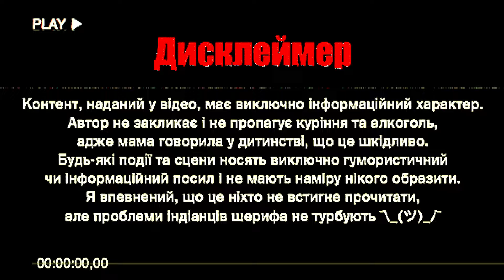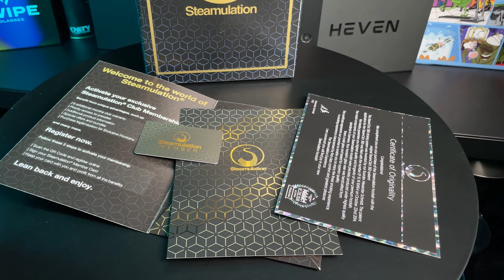STEAMULATION MINI GEN.2 - палиця за 220€ l Steamulation shisha скоро в Україні? (English subtitles)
Steamulation shisha - всесвітньо відомий німецький виробник кальянів преміального сегменту. В цьому відео говоримо про одну з останніх новинок - Steamulation mini 2 gen.
Таймкоди:
00:00 - Початок
01:26 - підсумки розіграшу
02:25 - Знайомство з Steamulation
02:57 - Додаткова цінність
05:16 - Унікальні особливості Steamulation
07:03 - Про унікальні особливості Steamulation mini gen. 2
07:49 - Ціна
09:01 - Основна інформація про Steamulation mini gen. 2
10:30  - Враження про Steamulation
11:33 - Фінал

Відео 18+
Пам'ятайте - паління шкодить вашому здоров'ю!
Video 18+ Remember - smoking harms your health!

Приємного перегляду!